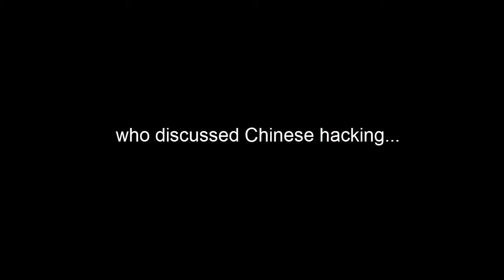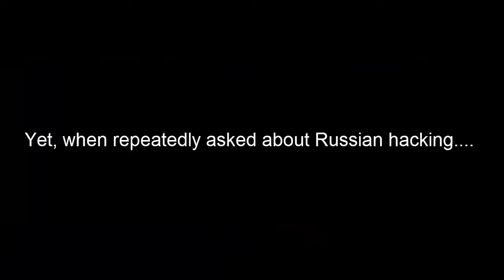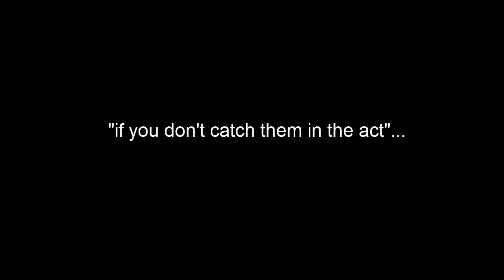Donald Trump says "Russian hacking is problem" (2014), but now, 2016?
Trump says Russian hacking is problem (2014), but now, 2016?  during the elections, Donald Trump has frequently denied the very existence of Russian hacking.  He has always said we don't know who hacked the DNC or Clinton campaign, could be Russia, could be China, could be a 400 lb. guy in New Jersey.  But, during a Fox News interview, after watching James Comey talk about Chinese hacking, Trump volunteers that Russian hacking is a problem.  That, of couse, was then, when the issue was not whether Russian hacking occurred that might have helped him win the US elections.